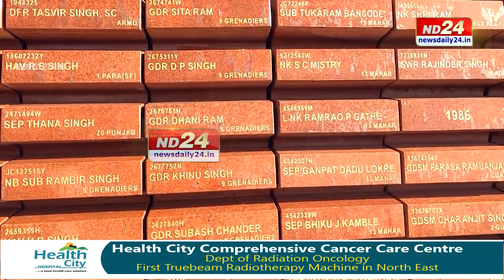ইতিহাস হ'ল ভাৰতীয় জোৱানৰ আত্মবলিদানৰ স্মাৰক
এতিয়াৰে পৰা ইণ্ডিয়া গেটৰ পৰা নোহোৱা হ'ব অমৰ জোৱান জ্যোতি শিখা। নতুনকৈ নিৰ্মাণ কৰা ৰাষ্ট্ৰীয় যুদ্ধ স্মাৰকৰ শিখাত বিলীন হব এই শিখা। কেন্দ্ৰৰ এই সিদ্ধান্তৰ বিৰুদ্ধে এতিয়া সৰৱ হৈছে বিৰোধী ৰাজনৈতিক দল।